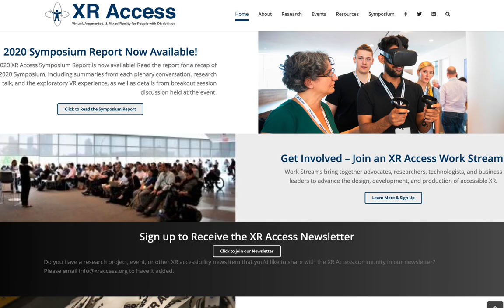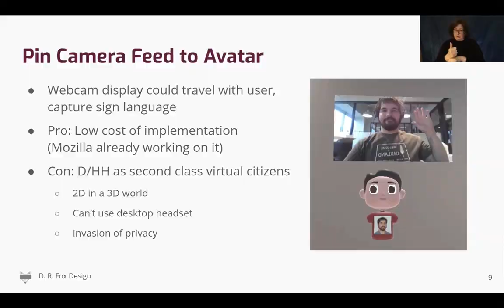Mozfest VR Accessibility Experience Intro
Virtual Reality means Introducing the five senses and your whole body into the traditional screen-based experience. This creates a host of considerations for how to make things inclusive, but it also  can offer a lot of possibility to folks who are traditionally shut out of a rich technological experience on traditional web, social, and gaming platforms. Fascinating innovations and research are springing up everywhere.

If you're passionate or even curious about how to make tech more inclusive, join me at MozFest where I'll be hosting a panel and companion 3D experience in Mozilla Hubs exploring VR Accessibility

The panel speakers include professionals from across the research, design, and advocacy spectrum:  Mar Gonzalez Franco, principal researcher at Microsoft, Dylan Fox, Accessibility Consultant at XR Access, and Stephen Lee, an educator and experience designer at Portland State University - all doing fascinating work at the forefront of technology, remote education, design, and accessibility.

The Hubs Experience highlights some of those accessibility considerations and best practices: it is a virtual 3d world that is comprised of separate rooms, each dealing with a specific arena of accessibile experience design.

Add your own audio narration to a video track, provide live 3D transcription to  another participants speech, contribute examples of locomotion methods in VR, or inform yourself on best practices and research in VR.

Inclusive Social 3D experiences have come along way, but they still have a long way to go - and it will take the work and support of passionate individuals like you to get there.

Hope to see you at MozFest - Look for the Designing Accessible VR Experiences session on March 8th at 9am Pacific.